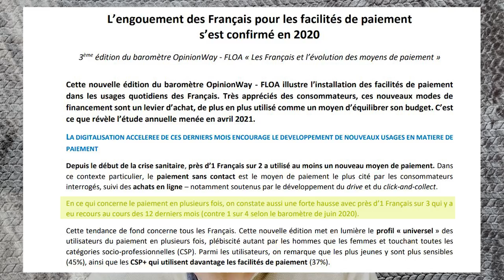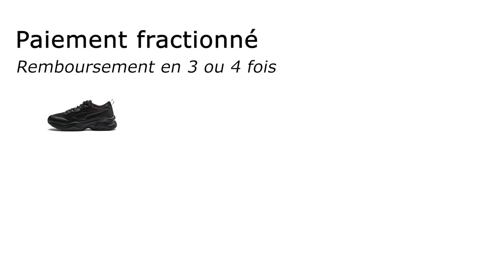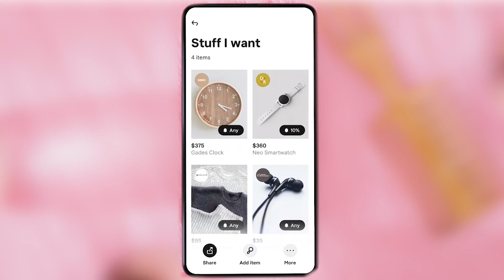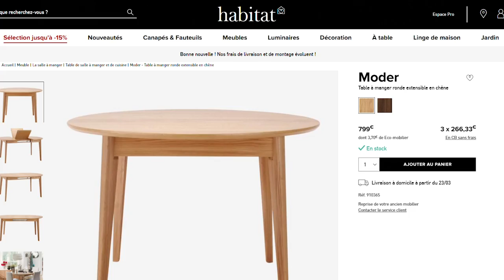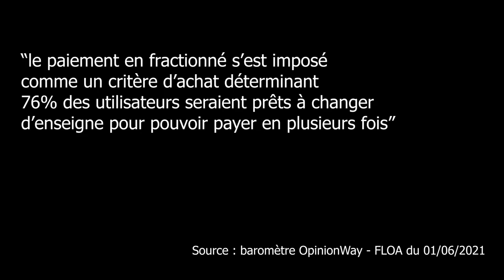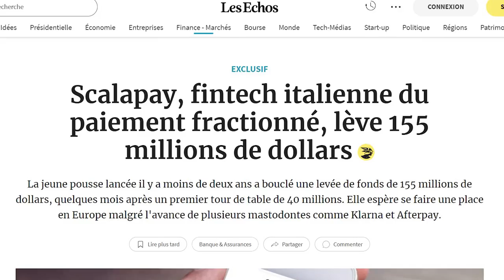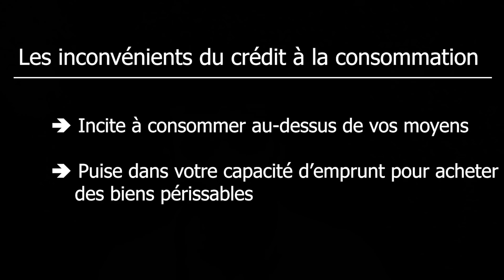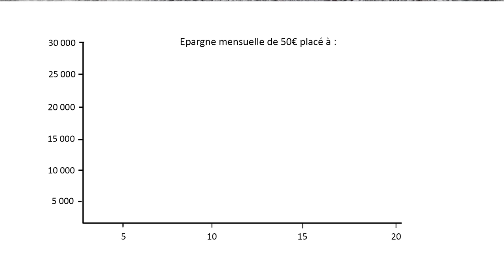Pourquoi le BNPL rencontre un énorme succès : analyse du paiement différé qui cartonne sur le net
En France il est plus connu sous le nom de paiement différé ou de paiement fractionné.

Le principe est simple : le BNPL permet d'acheter immédiatement un bien et de le payer en une ou plusieurs fois après la livraison.
On le retrouve surtout sur les sites e-commerce, bien que des magasins physiques commencent à en proposer également.

Ce concept de paiement différé rencontre un énorme succès partout dans le Monde, surtout depuis la pandémie du Covid-19 qui a contribué à l'explosion du commerce en ligne.
Ce qui explique son succès, est qu'il est (apriori) profitable pour tout le monde :

Pour le consommateur, le paiement différé offre un véritable confort dans son parcours d'achat.

Pour le commerçant c'est l'assurance de booster ses ventes

Pour la société de BNPL, le paiement différé est très rentable.

Pourtant, des voix commencent à s'élever pour protester contre les potentielles dérives du BNPL.
La commission européenne serait même en train de préparer une directive pour mieux légiférer le paiement fractionné.

Que reproche-t-on exactement au BNPL ?

Y-a-il des leçons à en tirer pour vos finances personnelles ?